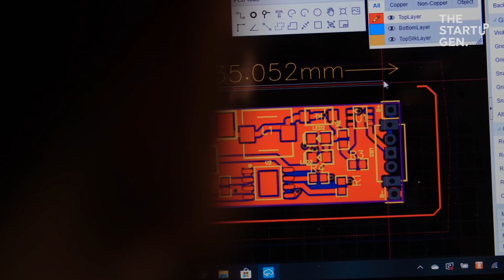From a student project to a solar power business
HelioAge is a business providing Solar Tracking solutions to aid in the energy crisis, with systems that produce up to 70% more electricity compared to the normal solar systems.

A production by TCM Studios.